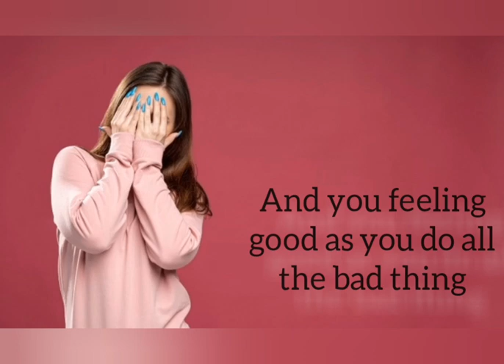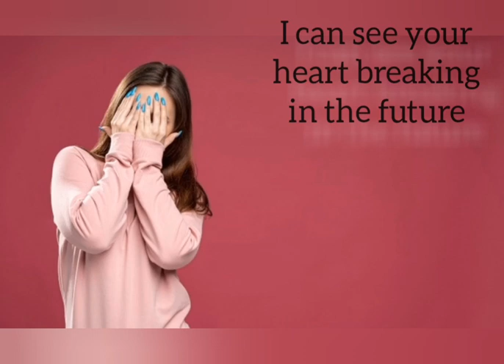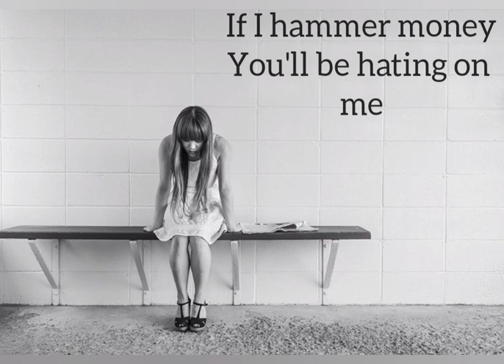Davzy Folamz - Misplacing Priorities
How long shall it be for young man to dey have sense? Focus.